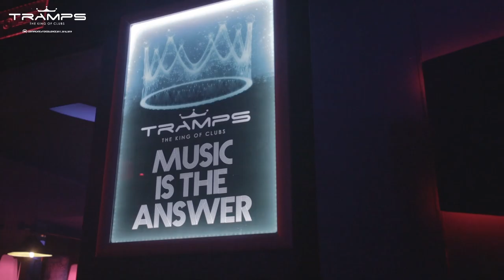Tramps Tenerife Nightlife - Club Interior & Exterior Design